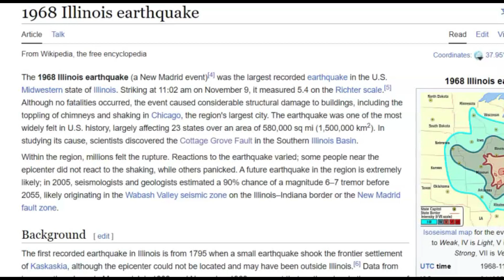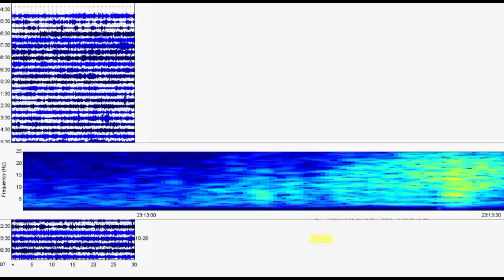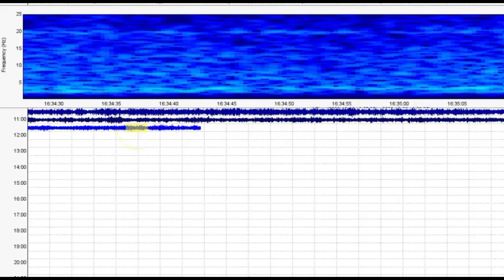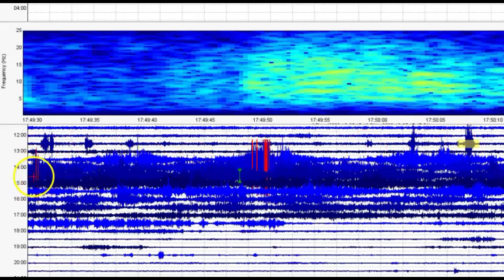New Madrid, Illinois Basin M 2.6 Earthquake